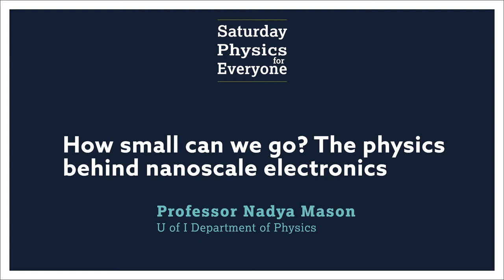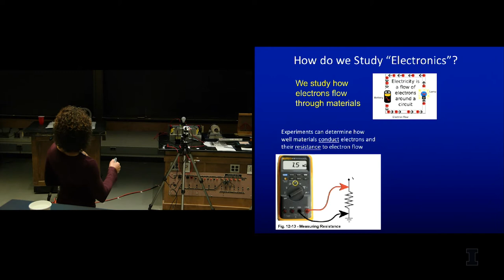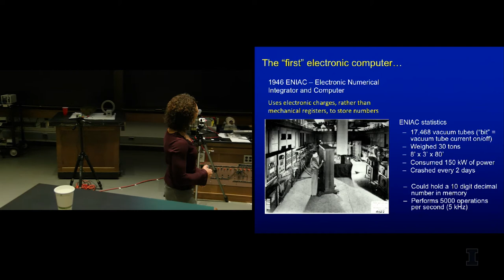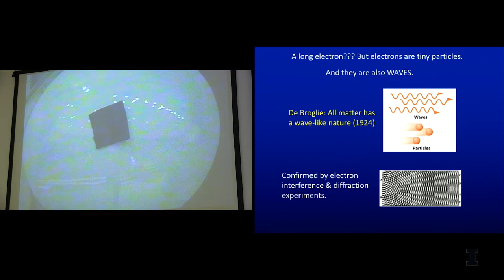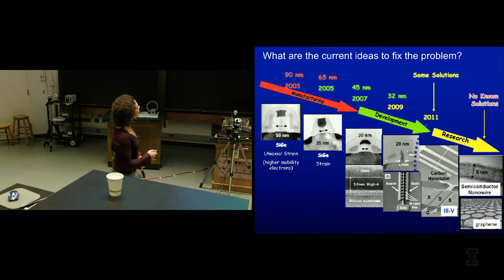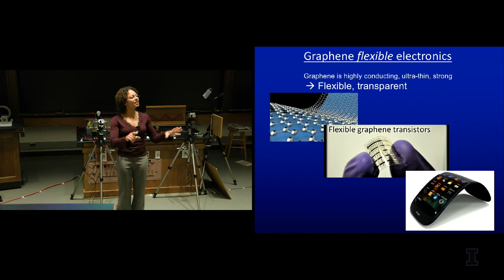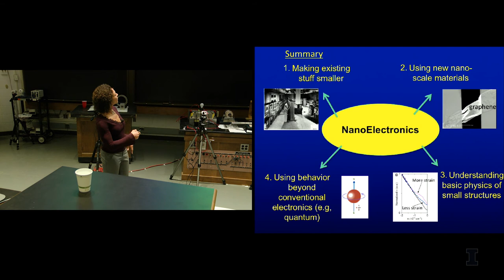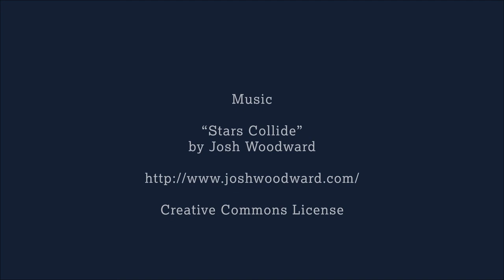Saturday Physics for Everyone 2017: Nadya Mason, "How Small Can We Go? The physics behind..."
"How Small Can We Go? The physics behind nanoscale electronics"
We are in the midst of a great revolution in miniaturized electronics, with nanoscale electronic elements enabling technologies such as tiny cell phones and hand-held computers. But is there a limit to how small electronics can be? In this talk, I will approach this question by discussing the past and future of a key nano-electronic element, the transistor. As transistors approach the atom-scale, their operation is limited by quantum mechanical effects. Thus, radically new technologies will be needed to overcome this fundamental physical limit. I will discuss the science and research behind some new approaches, including using novel nanomaterials and quantum computation.